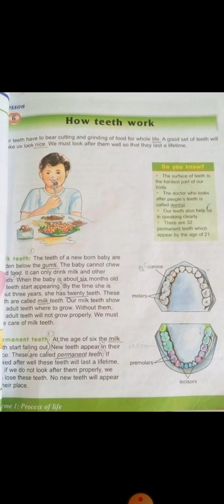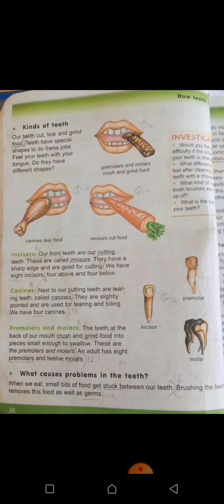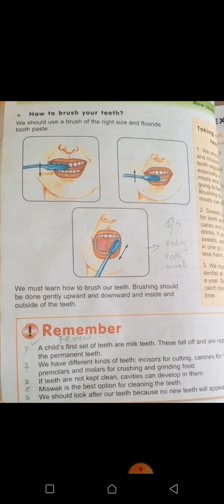Grade 4 Science, 3rd Term Chp # How Teeth Work